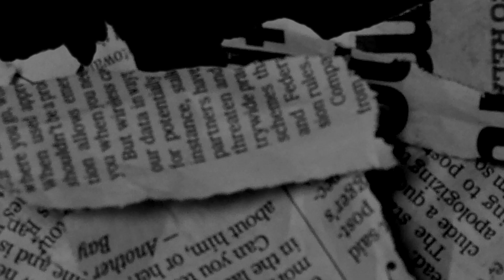[FREE] Young Slobe x EBK Young Joc Type Beat - "Opposition" (Prod @BoneProducedIt) | Bris Type Beat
Give Credit: Prod. BoneProducedIt x Andreilgnd